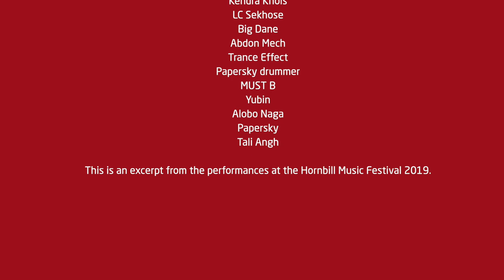PREMIERE | The Best Of Hornbill Music Festival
Nagaland is known as the land of festivals as each tribe celebrates its own festival with dedication and passion. Some of the important festivals celebrated are: Tsukhenyie by the Chakhesangs in January, Mimkut by the Kukis in January, Bushu by the Kacharis in January, Sekrenyi by the Angamis in February, Aoling by the Konyaks in April, Moatsu by the Aos in May, Tuluni by the Sumis in July, Nyaknylum by the Changs in July, Tokhu Emong by the Lothas in November and Yemshe by the Pochurys in October.

To encourage inter-tribal interaction and to promote cultural heritage of Nagaland, the Government of Nagaland organizes the Hornbill Festival every year in the first week of December. It is also called the ‘Festival of Festivals”. The Festival is named after the hornbill, the globally respected bird and which is displayed in folklore in most of the state’s tribes.

Organized by the State Tourism and Art & Culture Departments, Hornbill Festival showcases a mélange of cultural displays under one roof. The week long festival unites one and all in Nagaland and people enjoy the colourful performances, crafts, sports, food fairs, games and ceremonies. Traditional arts which include paintings, wood carvings, and sculptures are also on display. Festival highlights include Traditional Naga Morungs Exhibition and sale of Arts and Crafts, Food Stalls, Herbal Medicine Stalls, Flower shows and sales, Cultural Medley – songs and dances, Fashion shows, Beauty Contest, Traditional Archery, Naga wrestling, Indigenous Games, and Musical concert.

Presented by
Task Force for Music and Arts
Government of Nagaland

Produced by
LiveNow Events, Nagaland

Video Production
TintedLight Studio

Artists/ Performers
The Teaspoon Project
Perfect Strangers
The Classic Rock Show
Polar Lights
Tune Up Channel
DJ Ina
Aloza
DJ Lil Bomb
Team Breezy
Moko Koza
Kendra Khols
LC Sekhose
Big Dane
Abdon Mech
Trance Effect
Papersky drummer
MUST B
Yubin
Alobo Naga
Papersky
Tali Angh

This is an excerpt from the performances at the Hornbill Music Festival 2019.

At The Royal Opera House, Mumbai, we believe that the arts have the ability to uplift and empower, and in this regard, we often leverage our platforms to support various social causes and collaborate with numerous institutes and initiatives within the field of social welfare. We care for our artistes and their welfare during this trying time for the arts community and are keen to offer our platform's support. We care for our artistes and their welfare during this trying time for the arts community. With this campaign, we also urge you to please contribute and lend your support to ArtMatters – a worthy initiative spearheaded by Teamwork Fine Arts Society to help create awareness about the new reality of various art communities across India, action change and develop support channels for them. Various donation channels have also been set-up in order to provide immediate relief to artistes and their families. The campaign seeks to mobilise industry leaders, art connoisseurs and art lovers, building a single umbrella of communication that underlines the difficulties faced by the community. The need of the hour is to not only celebrate the arts but also ensure that everybody understands ArtMatters.

Support today! It’s just a click away!